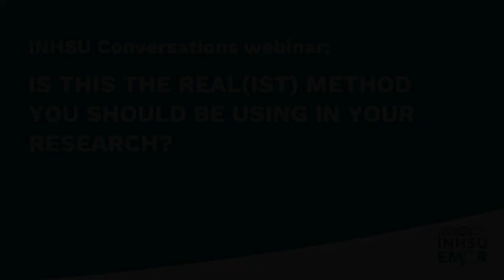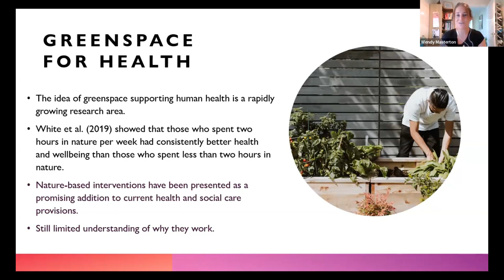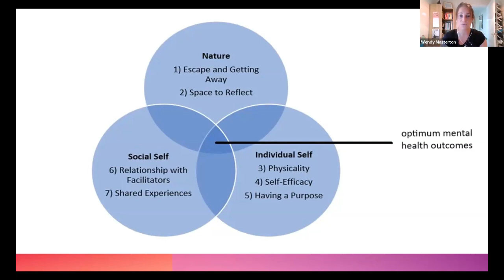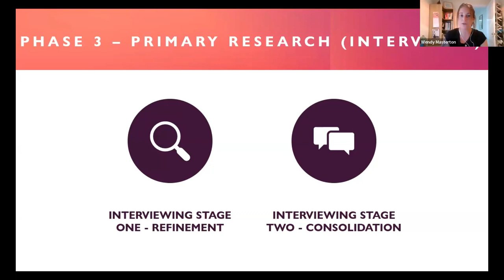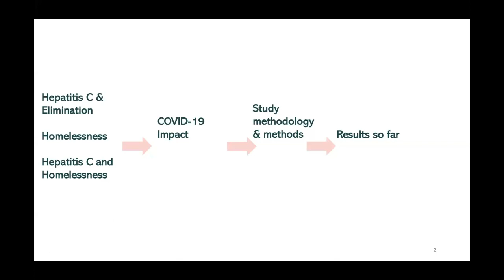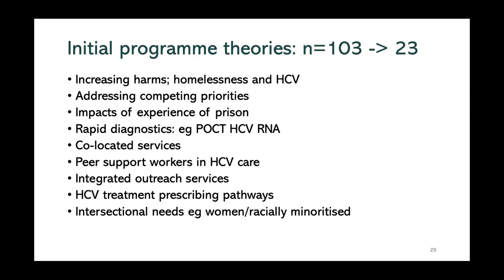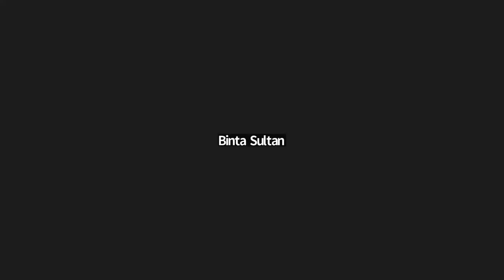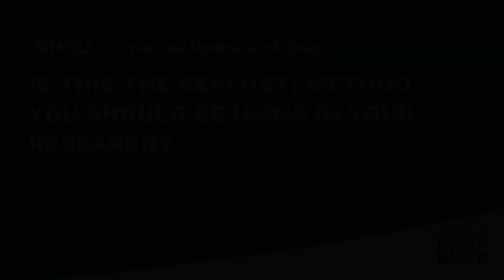INHSU EMCR webinar: Is this the real(ist) method you should be using in your research?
On Tuesday, 12 September 2023, the INHSU Early-Mid-Career Researchers Special Interest Group (INHSU EMCR) hosted its second INHSU Conversations webinar, 'Is this the real(ist) method you should be using in your research?'.

Dr. Binta Sultan, University College London, and Dr. Wendy Masterton, Stirling University, presented on realist methods for infectious disease and substance use research. Realist methodology is based on the assumption that the same intervention will not work everywhere and for everyone. The focus is on “what works, for whom, under what circumstances and how”.

Dr. Sultan and Dr. Masterton discussed two types of realist methods: realist synthesis and realist evaluation. These methods go beyond just describing what’s happening; they also help us understand why things happen the way they do.